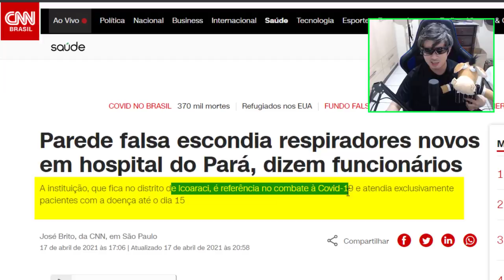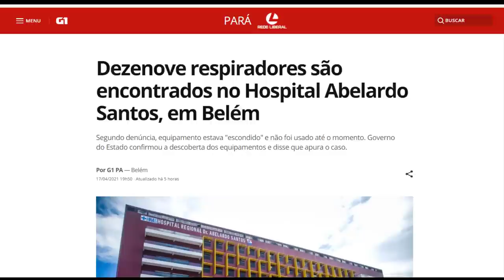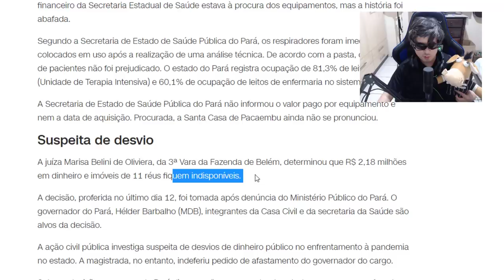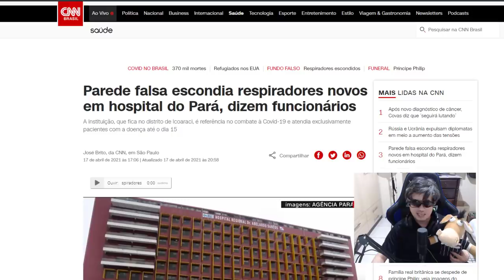RESPIRADORES EM PAREDE FALSA NO PARÁ !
Dezenove respiradores são encontrados no Hospital Abelardo Santos, em Belém Segundo denúncia, equipamento estava "escondido" e não foi usado até o momento. Governo do Estado confirmou a descoberta dos equipamentos e disse que apura o caso.

Parede falsa escondia respiradores novos em hospital do Pará, dizem funcionários
A instituição, que fica no distrito de Icoaraci, é referência no combate à Covid-19 e atendia exclusivamente pacientes com a doença até o dia 15